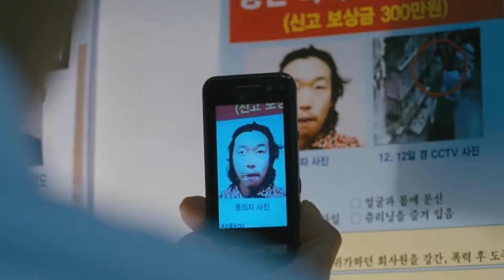Top 10 TV Shows and Movies to watch if you Liked Squid Game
It's not surprising that Squid Game proved to be one of Netflix's biggest hits. The highs and intolerable lows of the game have proven to be strangely related to the spectators.

10/10 (00:35)
A high school student Kaname Sudo accepts an online invitation from a friend to play an app game called "Darwin's Game".

9/10 (01:01)
This is primarily an exotic highlight of the peculiar item from almost everyone on this list. The drama is developed in an exciting way and is satisfying both as a viewer and as part of modern pop culture.

8/10 (01:39)
As humans transform into savage monsters, a troubled teenager and his neighbors fight to survive and retain their humanity.

7/10 (02:14)
Nuclear wars destroyed the earth and made the land impossible to live on. To survive the artificial apocalypse, people learn to dive into space and thrive by living on a space station called Ark.

6/10 (02:56)
On a dark road, taxi driver Kyung-chul encounters a frightened motorist stranded in a broken down vehicle. He stops, but not to help her.

5/10 (03:33)
Obsessed gamer Arisu suddenly finds himself in a strange empty version of Tokyo in which he and his friends must compete in dangerous games to survive.

4/10 (04:08)
Whenever someone dies, they are sent to one of the many mysterious bars run by bartenders serving as referees inside a tower in the afterlife.

3/10 (04:51)
The first season of the kingdom, set in the Joseon Dynasty, three years after a battle, is the story of Prince Li Chang and his men who encountered an unnatural plague that revived the dead while investigating political plots, followed by Rumors of the death of the King of Korea.

2/10 (05:29)
Basically another version of Squid Game! Kaiji is a useless Reuter who spends his days drinking beer and stealing hubcaps, that is, until he is fooled by a former colleague.

1/10 (06:07)
In a terribly dystopian future, some individuals are working on the operational effects of state-of-the-art technology in their personal lives and behaviors.

Like the video and share the fun, it's free and will only take a moment.